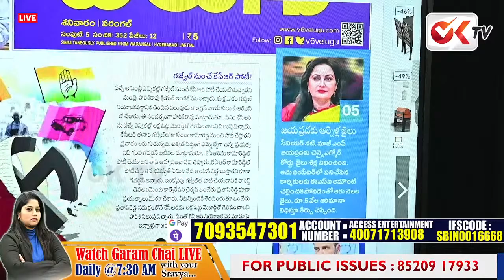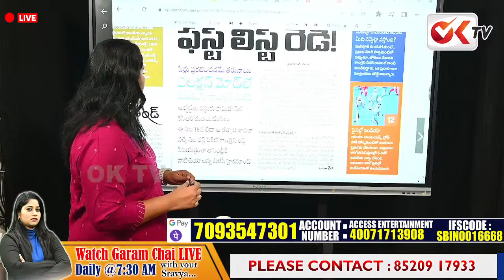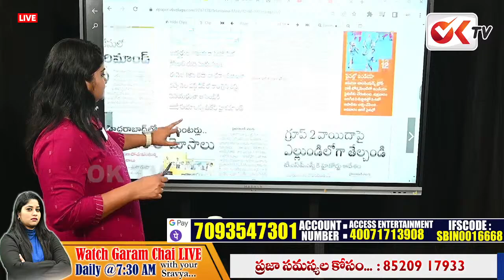కేసీఆర్ ని లక్ష ఓట్ల మెజారిటీ తో గెలిపిస్తా..| KCR Again To Contest From Gajwel | Harish Rao | OKTV